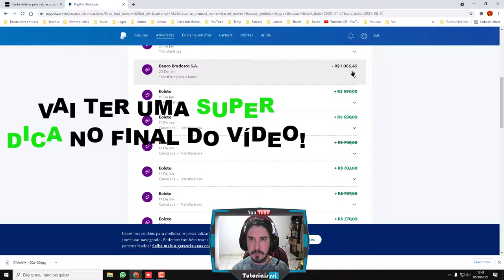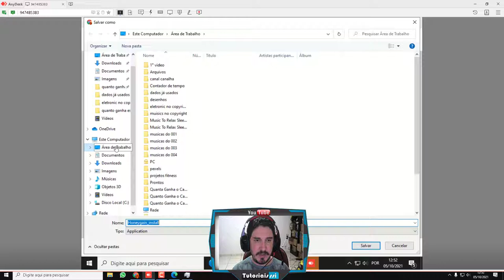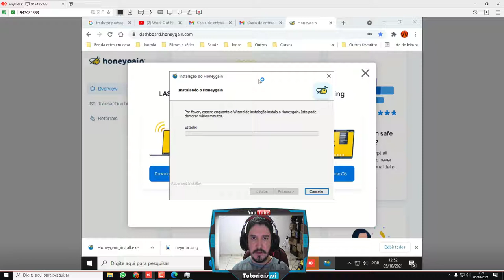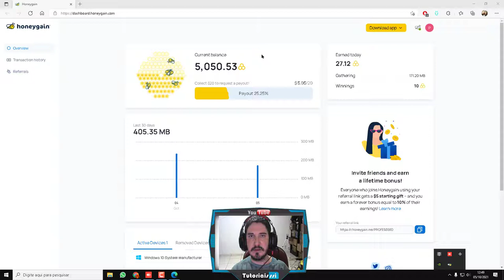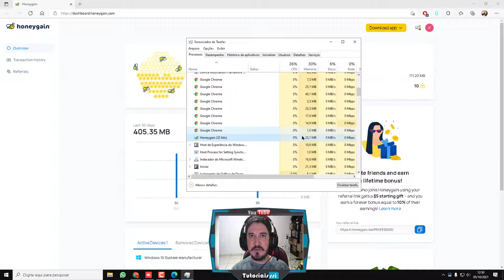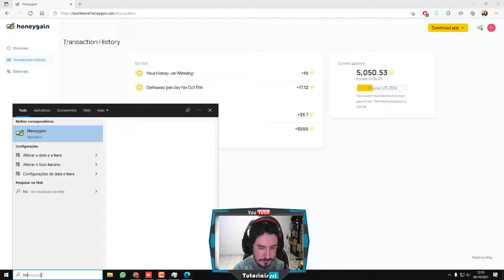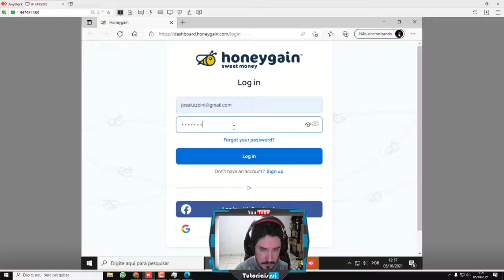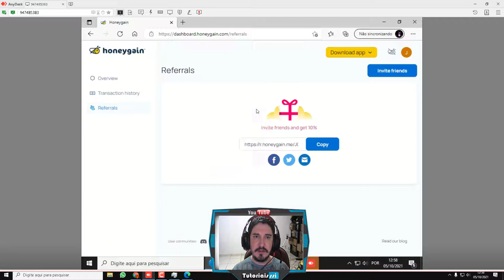Como Ganhar Alguns Dólares Em Casa Sem Precisar fazer Nada PC ou Celular Dinheiro Comprovado 2021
Como ganhar dinheiro na internet em casa rápido e fácil 2021.
Como ganhar dinheiro na internet forma comprovada 2021.
Aplicativo para ganhar dinheiro em casa pelo PC e pelo Celular 2021.

►Tags Extras:
Como ganhar dineiro na internet 2021.
Como ganhar dineiro em casa 2021.
Como ganhar na internet pelo computador 2021.
como ganhar dinheiro na internet
ganhar dinheiro na internetc
omo ganhar dinheiro
ganhar dinheiro
sites para ganhar dinheiro na internet

▼ SIGA/CURTA ▼

​ @Tutoriais SSI